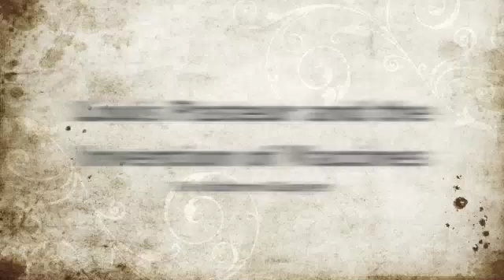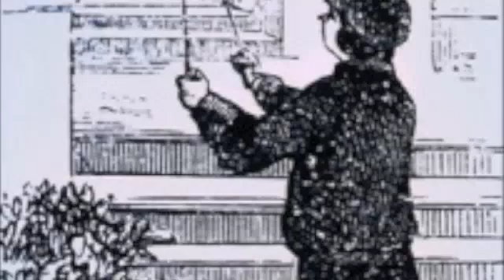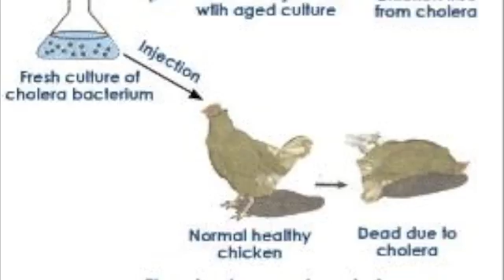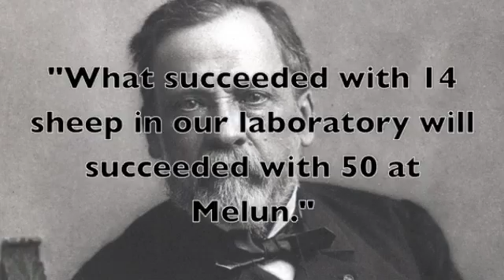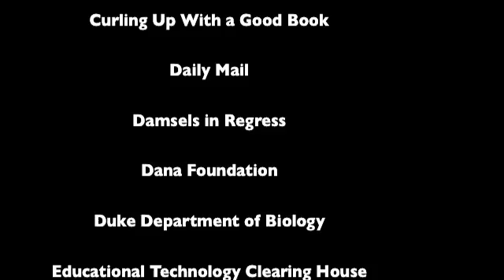Louis Pasteur's Revolutionary Vaccines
My documentary for History Day 2012 on Louis Pasteur's revolutionary vaccines.